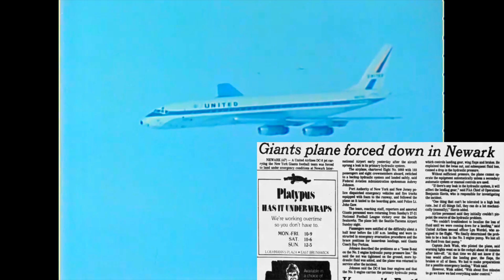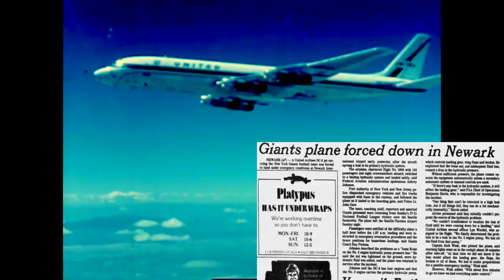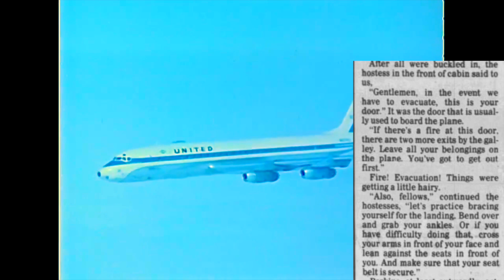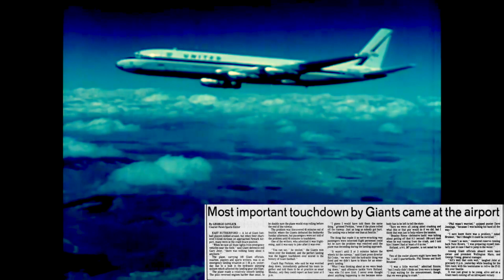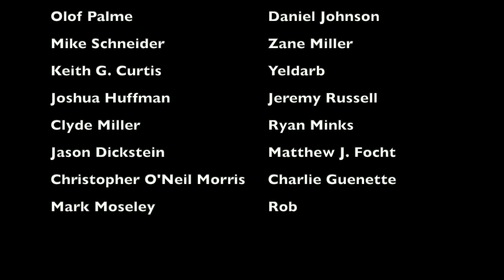The WORST FLIGHT in New York Giants HISTORY | Giants @ Seahawks (1980)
Following a victory at the Kingdome over the Seattle Seahawks in week 14 of the 1980 NFL season, the New York Giants were set to make the cross-country flight from Seattle to Newark to return home. Instead, what followed was a disaster of a flight where the team almost did not survive, as the plane had to undergo crash landing procedures, with the pilots not being able to fully identify the problem until two minutes before touchdown. This is the story behind one of the craziest flights in NFL history, and a true almost-disastrous situation.

Members of the 1980 Giants:
Brad Van Pelt
Phil Simms
Scott Brunner
Dave Jennings
Joe Danelo
Gary Woolford
Don Patterson
Doug Nettles
Eric Felton
Tony Blount
Terry Jackson
Alvin Garrett
Bud Hebert
Larry Heater
Beasley Reece
Eddie Hicks
Jim Culbreath
Leon Perry
Scott Laidlaw
Jerome King
Nate Rivers
Mike Hogan
Mark Haynes
Don Harris
Billy Taylor
Art Best
Bo Matthews
Mike Dennis
Steve Henry
Frank Marion
Steve Tobin
Joe McLaughlin
Harry Carson
Brian Kelley
Jim Clack
John Skorupan
Mike Whittington
Whip Walton
Kelly Saalfeld
Ralph Perretta
Brad Benson
Phil Cancik
Ben Apuna
Terry Falcon
Kevin Turner
JT Turner
Roy Simmons
Gary Jeter
Myron Lapka
Gordon King
Jeff Weston
Chris Linnin
George Martin
Curtis McGriff
Vern Holland
George Small
Mike McCoy
Dale Markham
Phil Tabor
Tom Mullady
Danny Pittman
Earnest Gray
Nate Johnson
Johnny Perkins
Gary Shirk
Mike Friede
Dennis Johnson
Kervin Wyatt
Ray Perkins (head coach)

Members of the 1980 Seahawks:
Efren Herrera
Jim Zorn
Sam Adkins
Dave Krieg
Herman Weaver
Vic Minor
Dave Brown
Al Hunter
Don Dufek
Kerry Justin
Lawrence McCutcheon
Jeff Moore
Dan Doornink
Jim Walsh
Larry Brinson
Cornell Webster
Will Lewis
Keith Simpson
Jim Jodat
John Harris
Sherman Smith
John Yarno
Joe Norman
Keith Butler
Art Kuehn
Michael Jackson
Tim Walker
Terry Beeson
Terry Rennaker
Tom Lynch
Terry Dion
Fred Anderson
Ron Essink
Bill Cooke
Jeff Sevy
Louis Bullard
Andre Hines
Manu Tuiasosopo
Robert Hardy
Steve August
Bill Gregory
Bob Newton
Jacob Green
Steve Largent
John Sawyer
Mark Bell
Steve Raible
Sam McCullum
Jessie Green
Jack Patera (head coach)